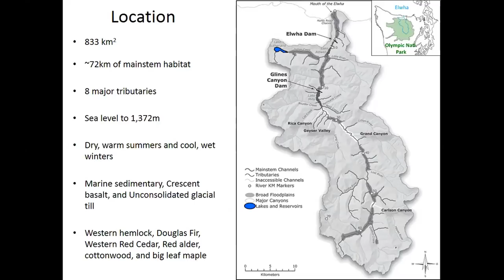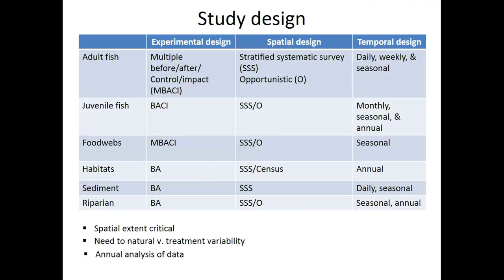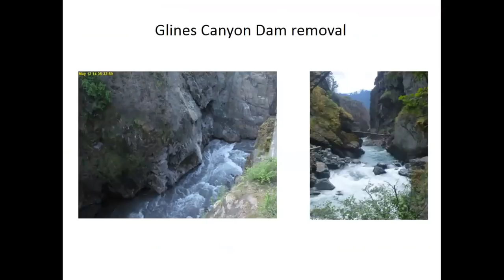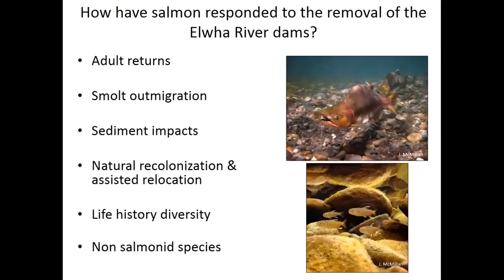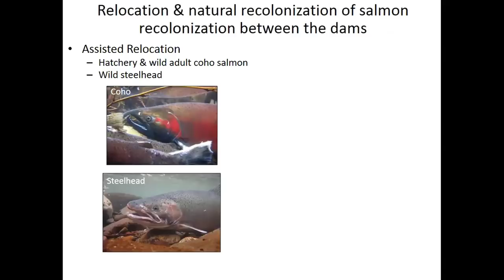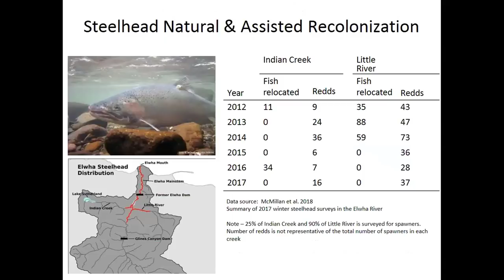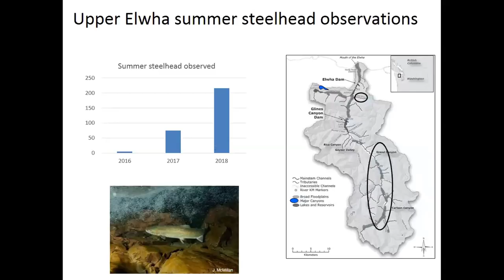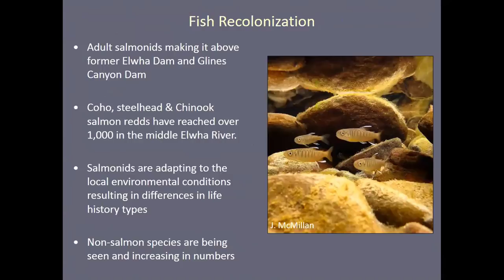Ecosystem response to the removal of the Elwha River Dams - Pess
George Pess' presentation on "Ecosystem response to the removal of the Elwha River Dams" for the 2018 Intensively Monitored Watersheds (IMW) Workshop held November 1-2, 2018 in Portland,